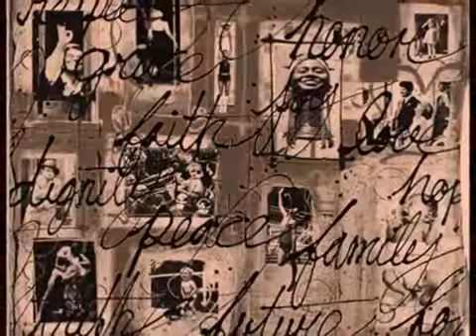April 7 1974 - Terry Jacks: Seasons In The Sun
Here's something to cheer you up: a man who is dying, saying goodbye to everyone. At the height of Spring.